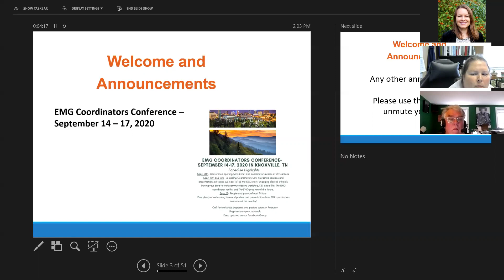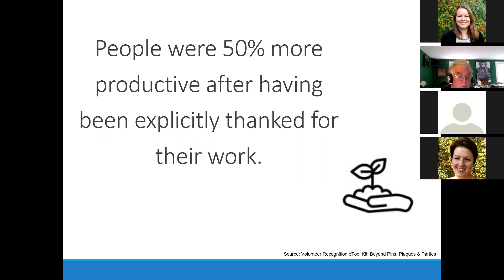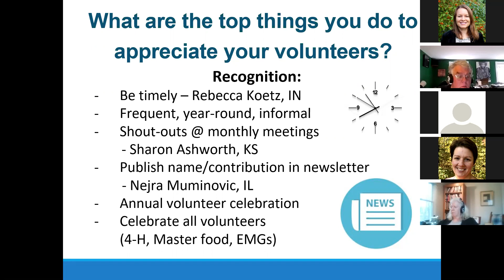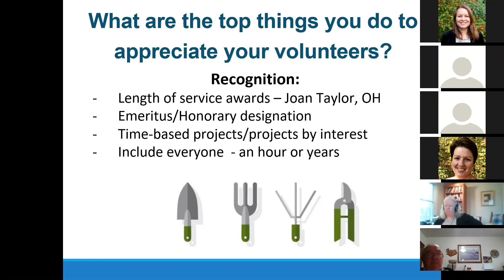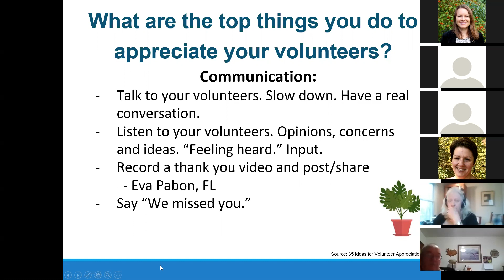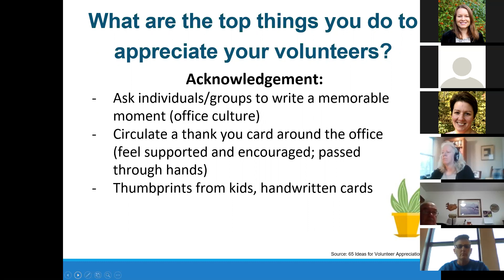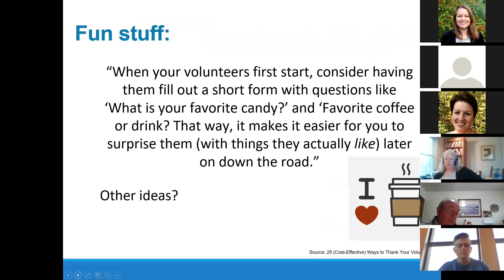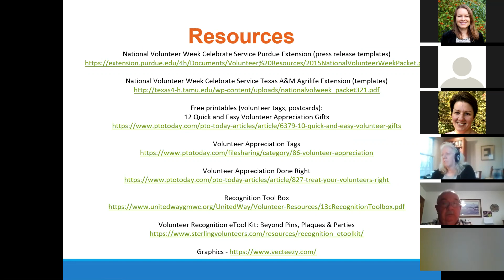25 March 2020 Volunteer Appreciation on a Budget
We’ll discuss Volunteer Appreciation on a Budget.